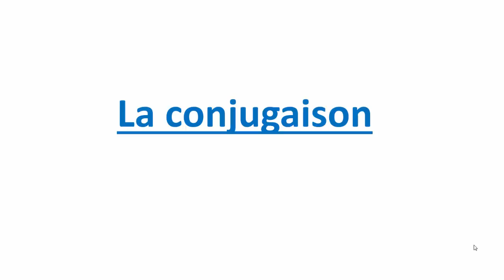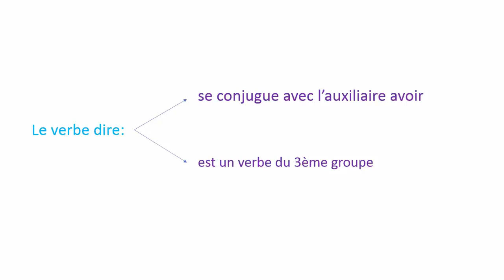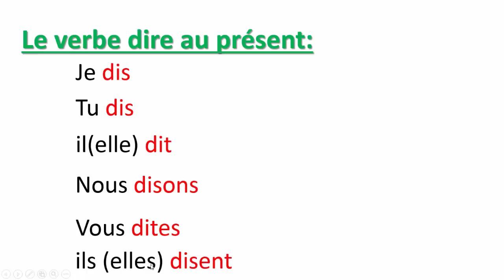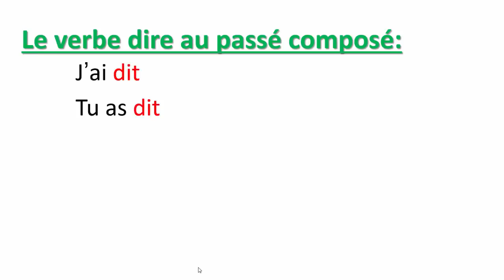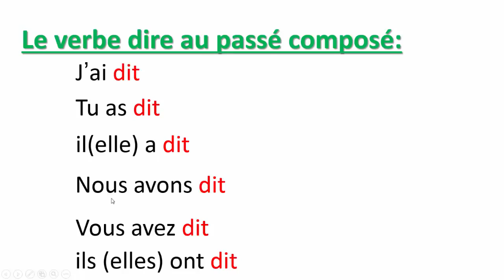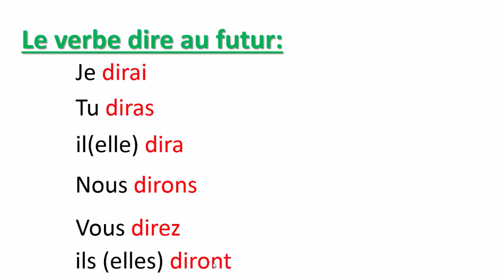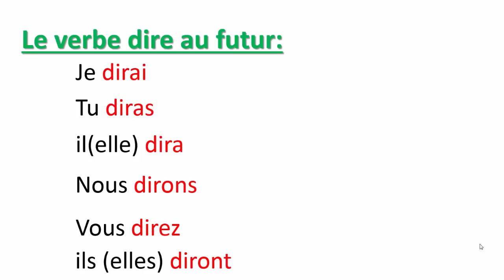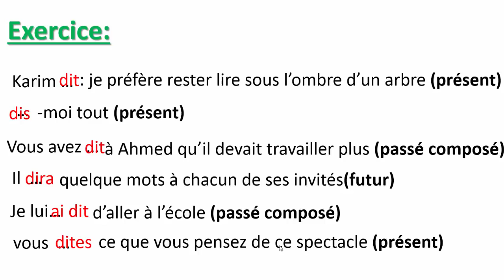Conjugaison Le Verbe Dire Au Présent, Au Passé Composé Et Au Futur تعلم الفرنسية